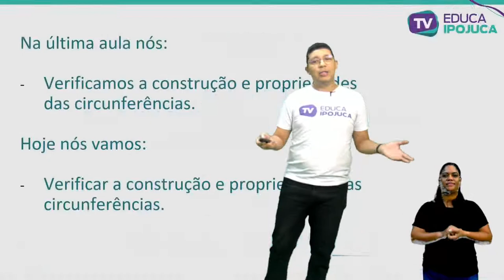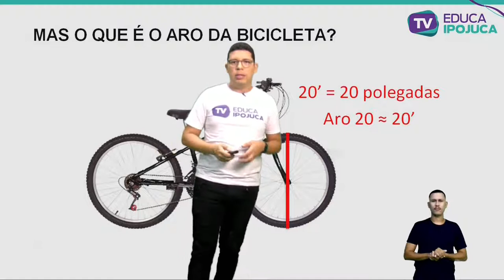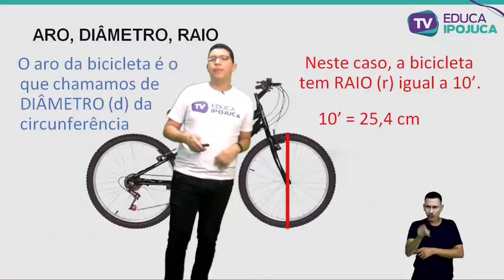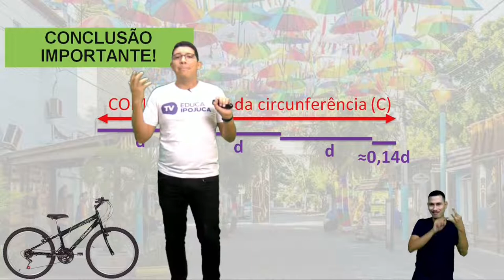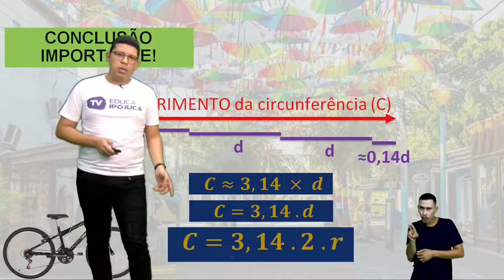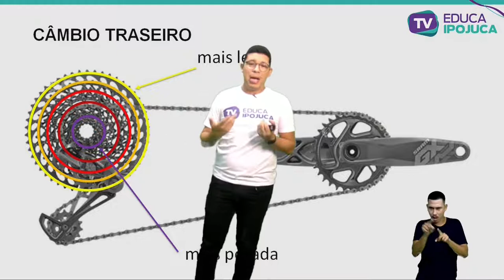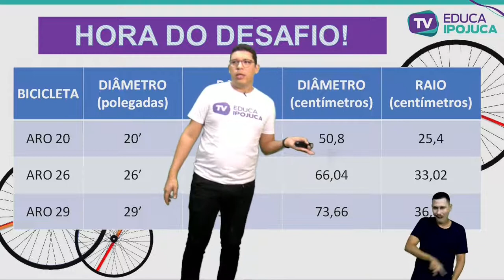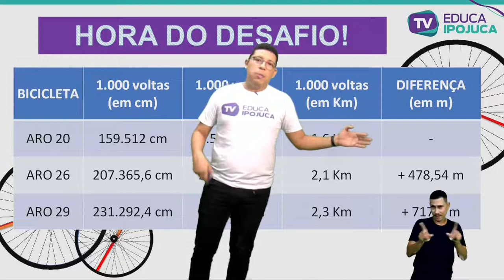MATEMÁTICA - CIRCUNFERÊNCIA COMO LUGAR GEOMÉTRICO - EJA III - AULA Nº024